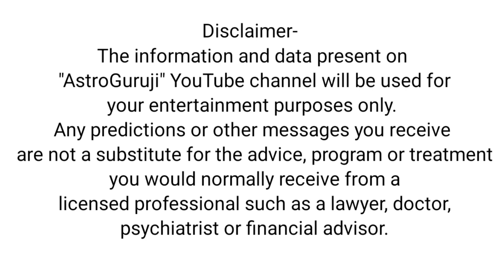Astrology Advance in Hindi || उत्तराषाढ़ा नक्षत्र की महिलाएं || Female of Uttarashadha Nakshatra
उत्तराषाढा नक्षत्र की महिलाएं -
उत्तराषाढ़ा नक्षत्र में जन्म लेने वाली कन्या सुन्दर, आकर्षक, प्रभावशालिनी होती हैं। इनका छोड़ा ललाट, सुन्दर नाक व आँख होती हैं। यह पवित्र आत्मा, सबका भला चाहने वाली, जीवन के प्रत्येक मुद्दे पर ईमानदार, मधुर भाषी होती हैं। इनका पारिवारिक जीवन बचपन से ही बाधा युक्त, पति से विरोध के कारण वैवाहिक जीवन भी दुःखद होता है। इस नक्षत्र वाली जातिका मे कृतज्ञता की भावना रहती है।

Dr.R.B.Dhavan (Guruji) World renowned astrologer, with 33+ years of astrological experience awarded the best astrological title several times.

Female of Uttarashadha Nakshatra
Astrology Advance in Hindi
Uttarashadha nakshatra
Uttarashadha Women
Women of Uttarashadha
उत्तराषाढ़ा नक्षत्र
उत्तराषाढ़ा नक्षत्र स्त्री जातक
Learn Astrology
Astroguruji
Dr.R.B.Dhawan Guruji
Nakshtra Astrology
Horoscope
Kundli